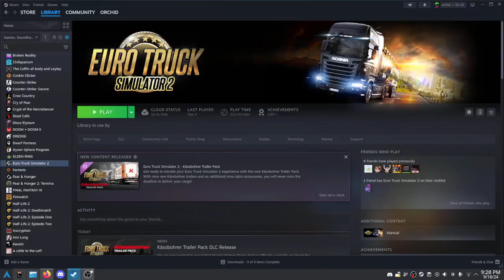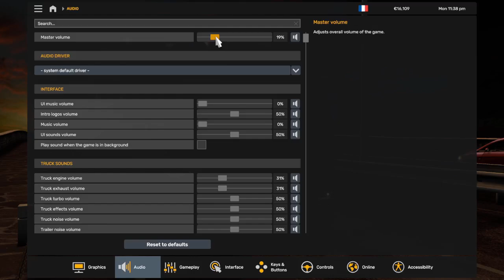Euro Truck Simulator 2 [1]